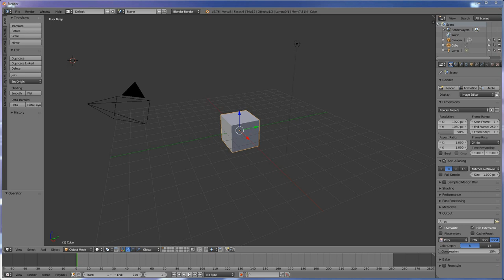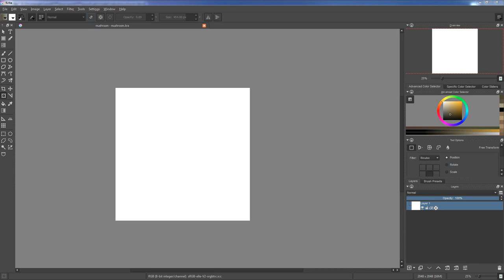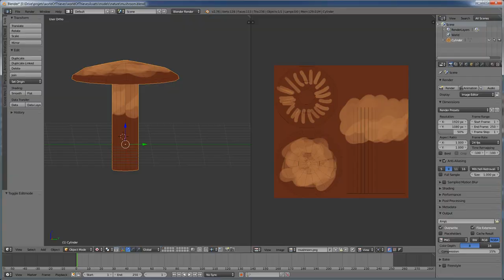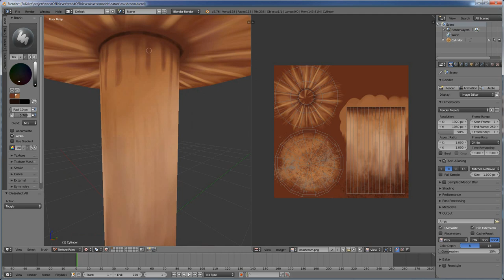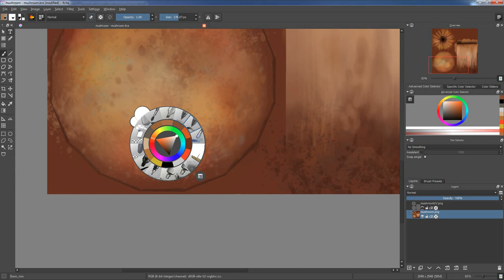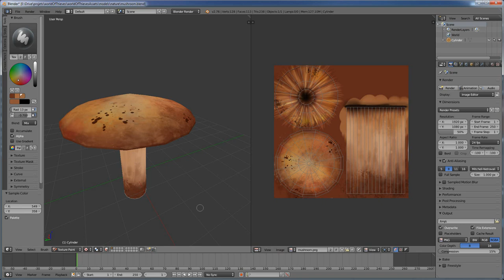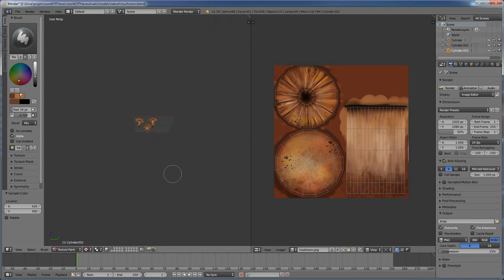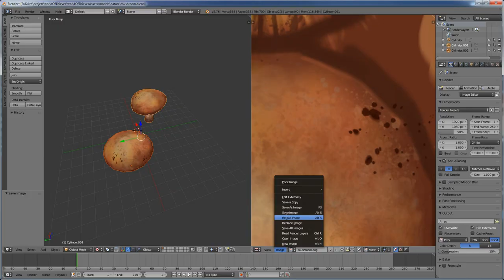Mushroom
Another timelapse of me creating a mushroom 3D model for my game "A Thief's Melody". I hope this can be useful to somebody out there.

If you want to check out my video game, feel free to do so